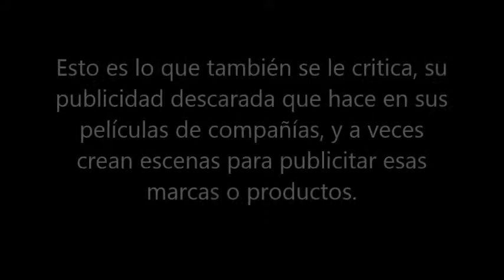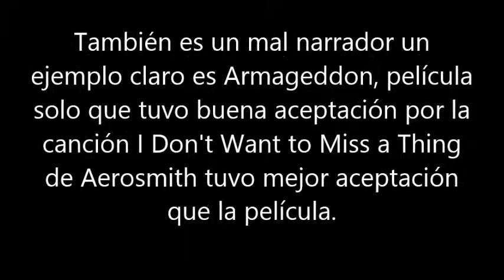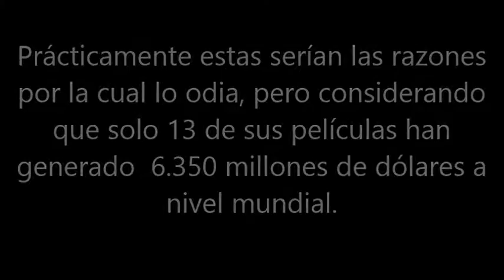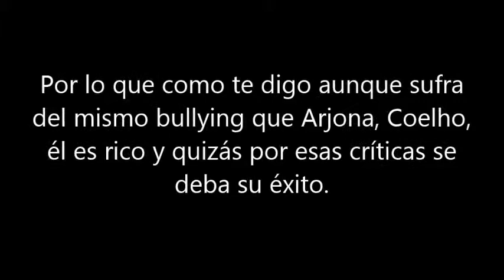4 razones porque "odian" a Machiel Bay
Siempre he oído críticas de este director, así que te explicare porque es tan odiado.

Donde saque algunas ideas.